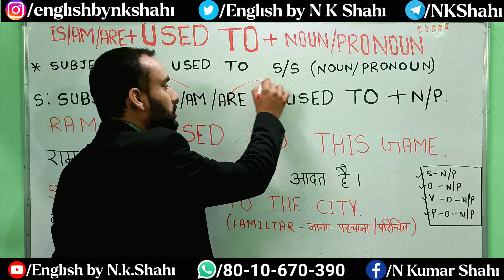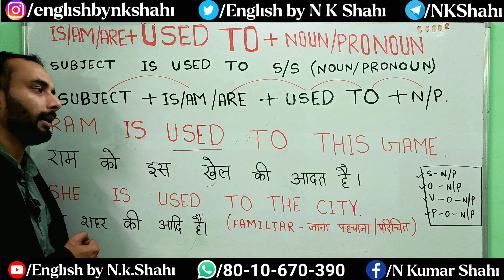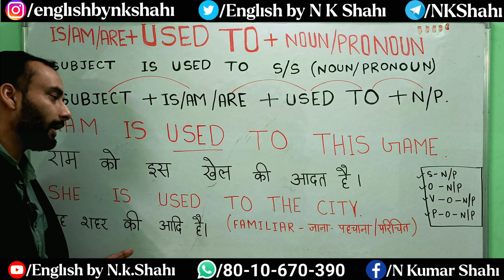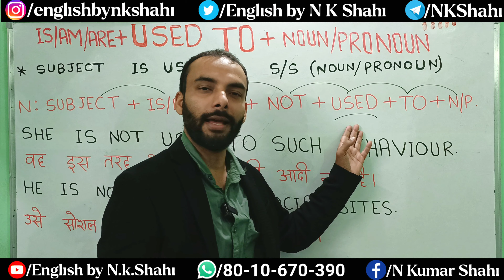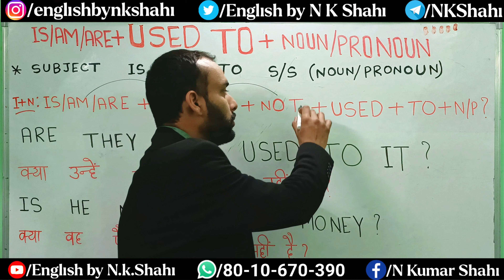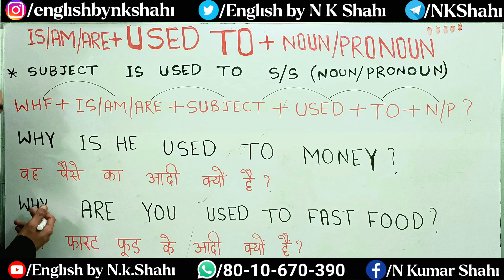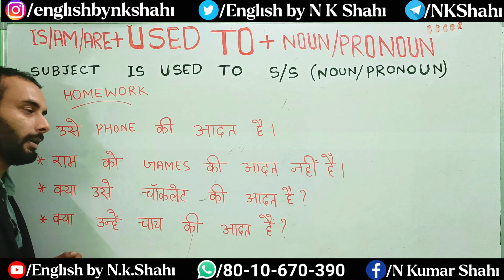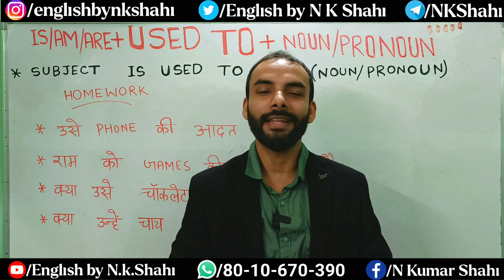सीखें Used To Is/Am/Are के साथ With Rules And Examples